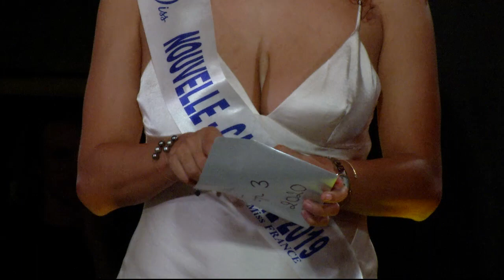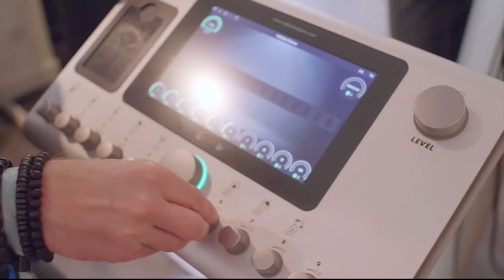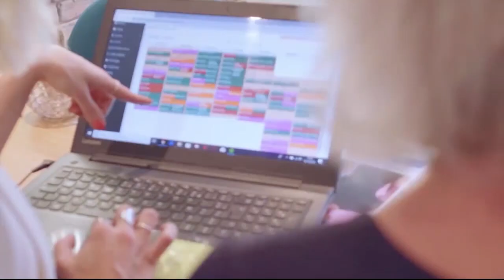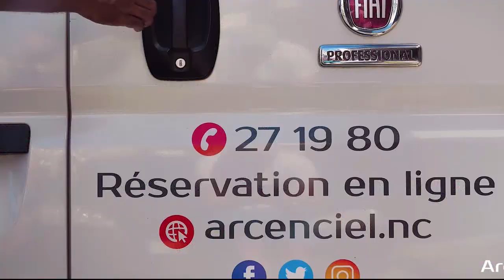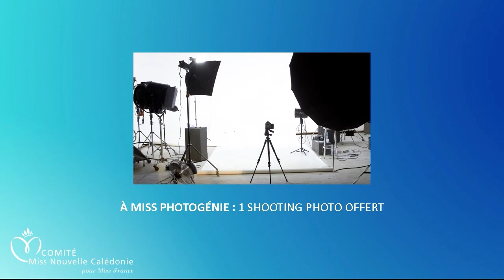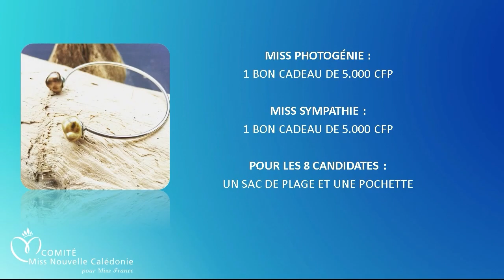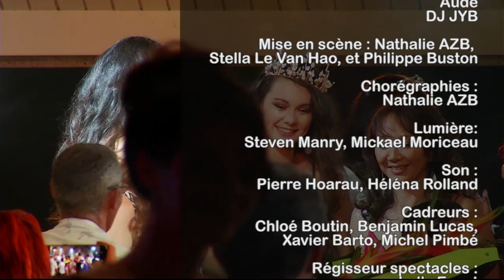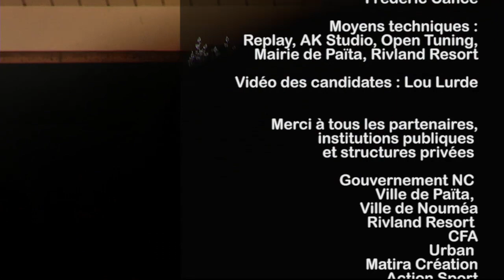MISS NC 2020 REPLAY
Election de Miss Nouvelle-Calédonie 2020
@OPEN TV